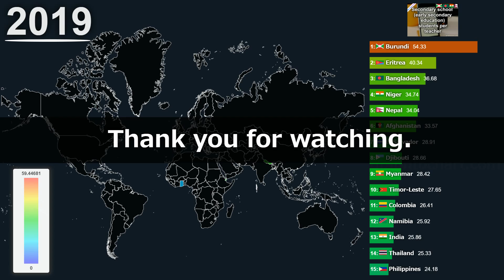Top 15 Countries by Secondary School Students Per Teacher (1981-2019)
This video shows the Top 15 countries by highest Secondary School (early Secondary Education) Students Per Teacher from 1981 to 2019. Bar Chart Race has been added to the right side of the video, linking the colors of each country to the colors of the map.

What is Secondary school (early secondary education) students per teacher?
Lower secondary school pupil-teacher ratio is the average number of pupils per teacher in lower secondary school.